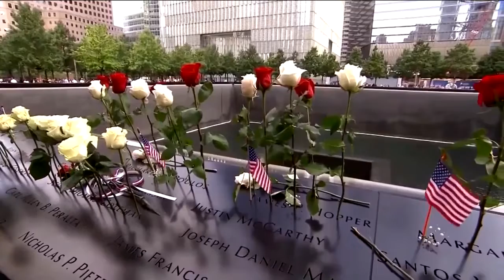Memorials, tributes planned for 20th anniversary of 9/11 attacks